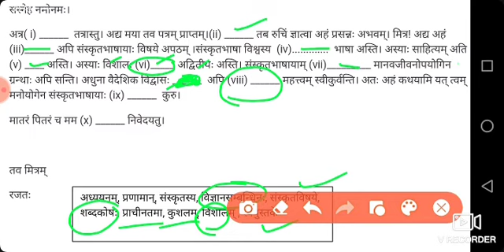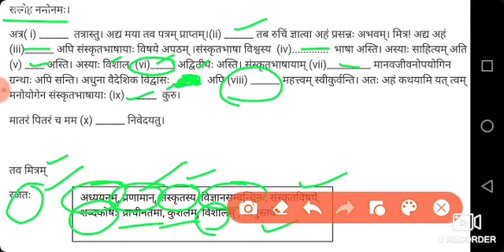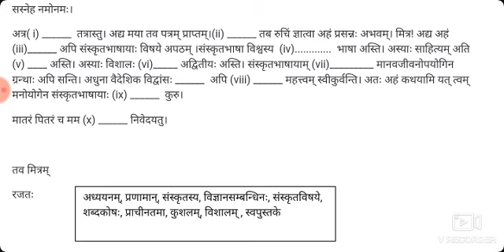कक्षा आठवीं ,संस्कृत , पत्र लेखन ,10.12.2020